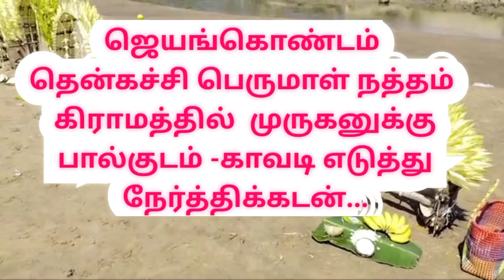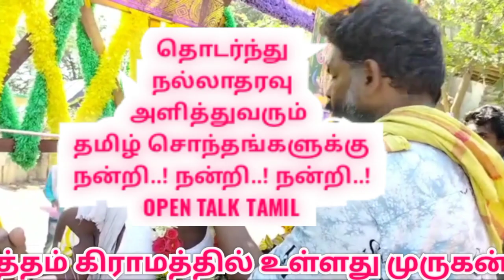முருகன் கோவில் தென்கச்சி பெருமாள் நத்தம்|Jeyangondam|Tenkachi PerumalNatham Murugan Temple|Ariyalur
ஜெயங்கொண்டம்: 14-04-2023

ஜெயங்கொண்டம் அருகே தென்கச்சி பெருமாள் நத்தம் கிராமத்தில் சித்திரை முதல் தேதியை முன்னிட்டு முருகனுக்கு பால்குடம், காவடி எடுத்து நேர்த்திக்கடன்.

அரியலூர் மாவட்டம் ஜெயங்கொண்டம் அருகே உள்ள தென்கச்சி பெருமாள் நத்தம் கிராமத்தில் உள்ளது முருகன் கோவில்.

இக்கோவிலில் ஒவ்வொரு ஆண்டும் பக்தர்கள் சித்திரை மாதம் முதல் தேதி முருகனுக்கு பால்குடம், காவடி எடுத்து நேர்த்திக்கடன் செலுத்துவது வழக்கம். இந்ந நிகழ்வானது சுமார் 70 ஆண்டுகளுக்கு மேலாக தொடர்ந்து நடைபெற்று வருகிறது.

இந்நிலையில் இன்று தென்கச்சி பெருமாள் நத்தம் கிராமத்தைச் சேர்ந்த சுமார் 100-க்கும் மேற்பட்ட பக்தர்கள் தங்கள் நேர்த்திக்கடனை செலுத்தும் விதமாக பால்குடம், சந்தன காவடி, அலகு காவடி உள்ளிட்டவைகளை எடுத்து நேர்த்திக் கடன் செலுத்தினர்.

இந்த காவடி கொள்ளிடம்‌ ஆற்றில் பூங்கரகம் தயார் செய்யப்பட்டு காப்பு கட்டி விரதம் இருந்த நபர் பூங்கரகத்தை தூக்கி வர அனைவரும் பால்குடம், காவடியுடன் முக்கிய வீதிகள் வழியாக ஊர்வலமாக கோவிலுக்கு வந்தடைந்தனர்.

நேர்த்திக்கடனுக்காக எடுத்து வந்த பாலை ஊற்றி முருக கடவுளுக்கு அபிஷேகம் செய்தனர். அப்போது கூடி இருந்த பக்தர்கள் கந்தனுக்கு அரோகரா, முருகனுக்கு அரோகரா என பக்தி பரவசத்தில் முழுக்கமிட்டனர். அதனைத் தொடர்ந்து பால், சந்தனம், பன்னீர், தயிர். திரவிய பொடி உள்ளிட்ட 16 வகையான அபிஷேகங்கள் நடைபெற்று வண்ண மலர்களால் அலங்கரிக்கப்பட்ட முருகனுக்கு மகா தீபாராதனை காண்பிக்கப்பட்டது. நிகழ்ச்சியை காண சுற்று வட்டார பகுதி கிராமங்களில் இருந்து ஏராளமான பொதுமக்கள் பக்தர்கள் கலந்து கொண்டு நேர்த்திக்கடன் செலுத்தியும் முருகனை தரிசித்து சென்றனர்.

Jeyangondam Tenkachi Perumal Natham Murugan Temple

ஜெயங்கொண்டம்  தென்கச்சி பெருமாள் நத்தம் முருகன் கோவில்